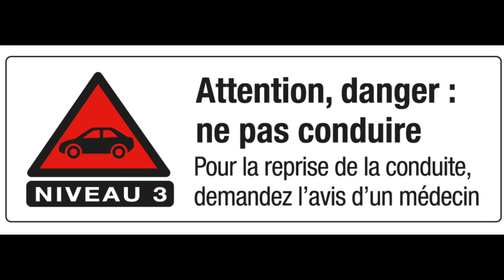La conduite et la prise de médicaments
En France, la part des accidents attribuables aux médicaments se situe entre 3 et 4% de l’ensemble des accidents corporels de la circulation.